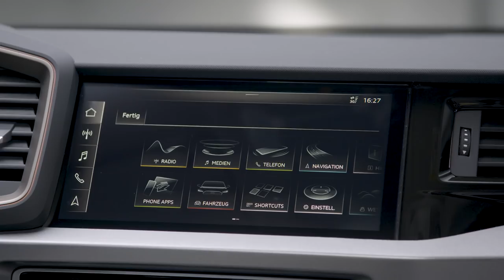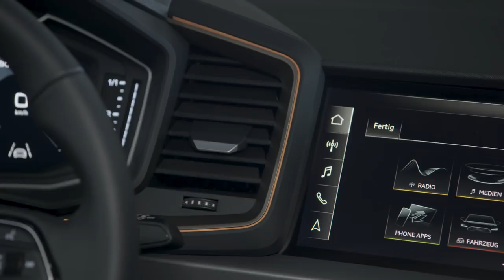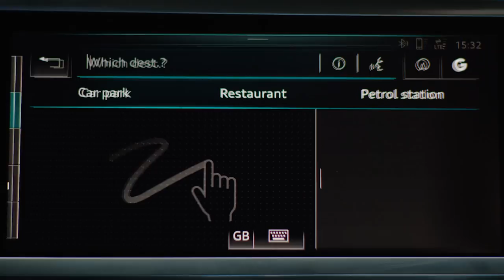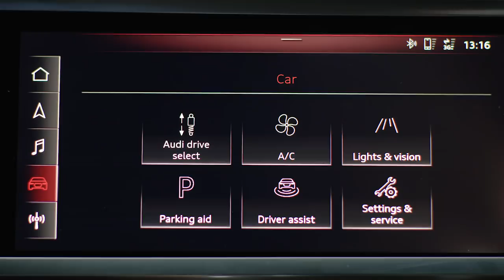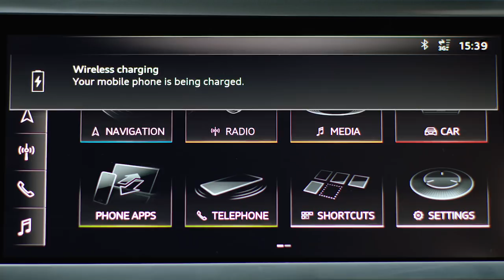2019 Audi A1 Sportback driving scenes, exterior and interior shots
A new feature in the A1 Sportback is the modular lines structure. This provides for a particularly high degree of flexibility. For the first time, customers can combine exterior and interior lines however they like. Depending on the equipment line – basic, advanced or S line – the attachments on the exterior are available in various configurations. The black styling package sets additional accents. By offering the lines “Interior advanced,” “Interior design selection” and “Interior S line,” Audi is additionally affording customers numerous possibilities to select colors and materials accordingly.